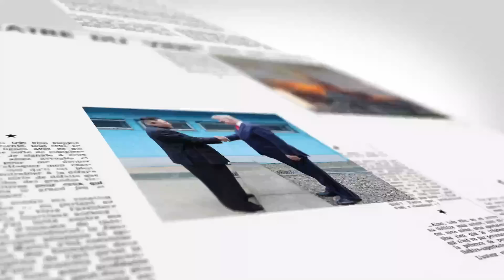【on.cc東網】東網點評：日本投靠北約 抗衡華影響力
【東網點評：日本投靠北約　抗衡華影響力】